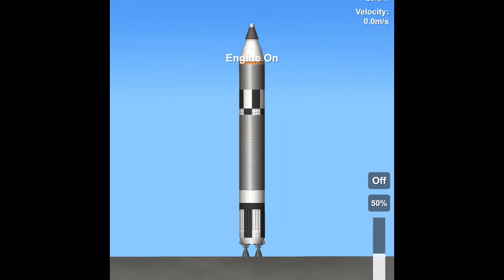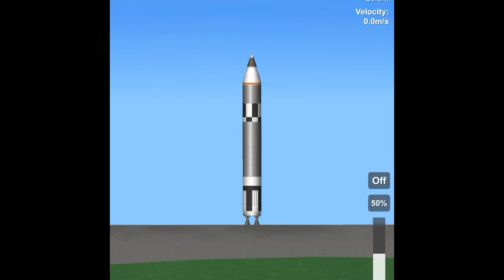Titan II rocket (gemini program) | Ep.2 Classical rocket series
Hope you enjoyed or enjoy this video.

Put 🟢or🔵in the comments.